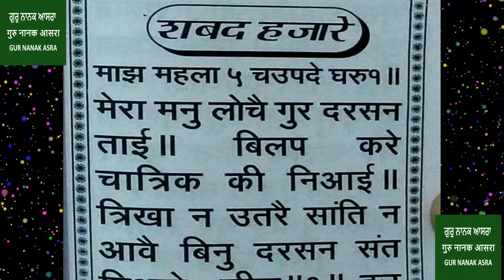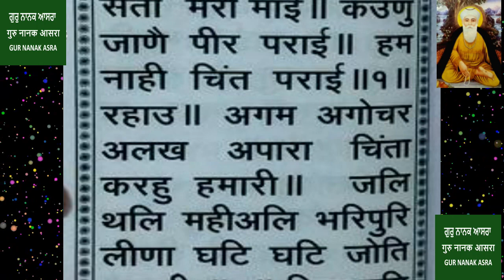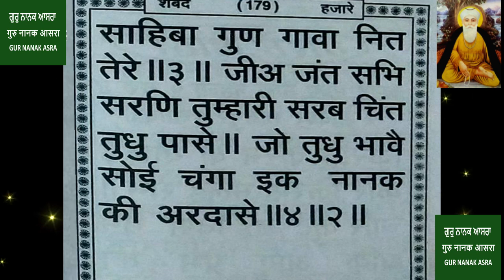shabad hazare path in hindi read along vol 24a28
shabad hazare path in hindi read along vol 24a28 from Gur Nanak asra youtube channel.